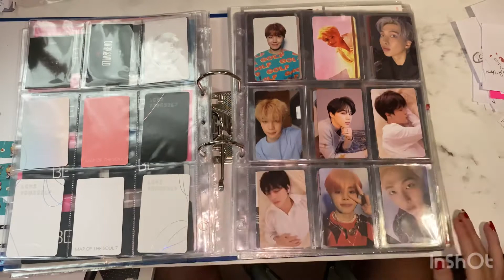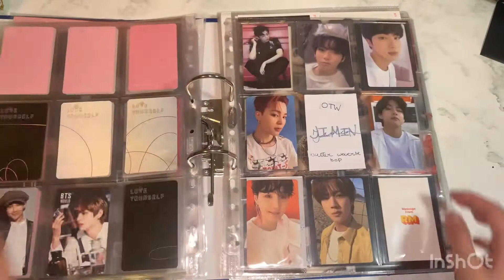Storing into binder pt.3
Hi guys!
This storing binder was recorded this summer. I’m sorry it is so short I only received a few then 🥺
Hope you still like it 🥰